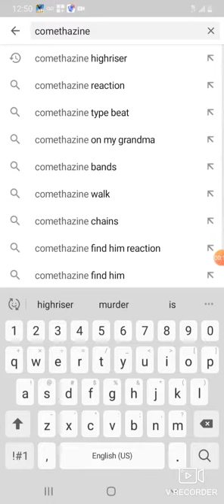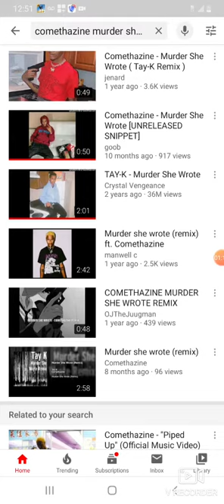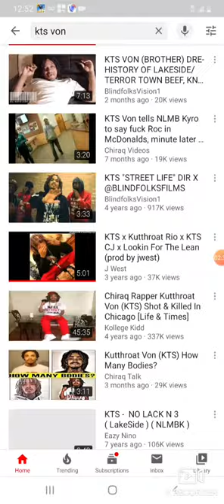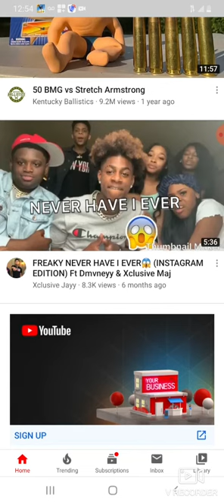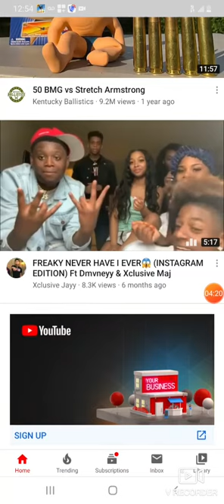Comethazine murder she wrote remix reaction